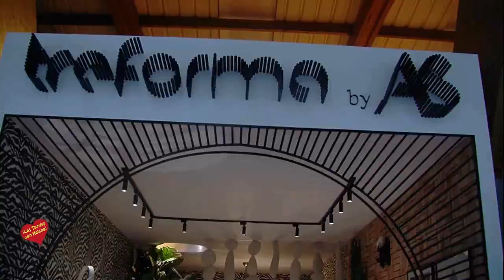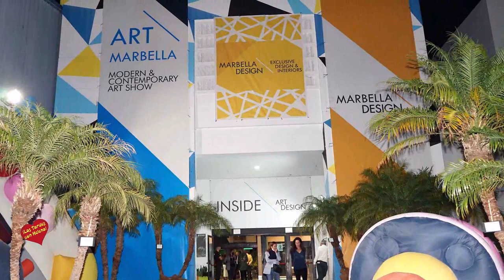Patrocinado por GM Modular Art Marbella y Marbella Design entrevistas de Helena Olaya